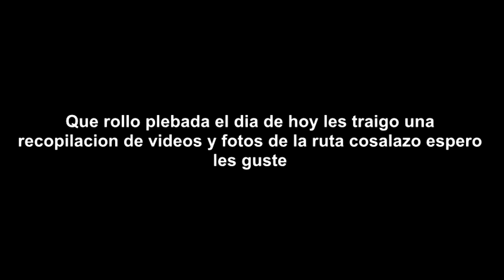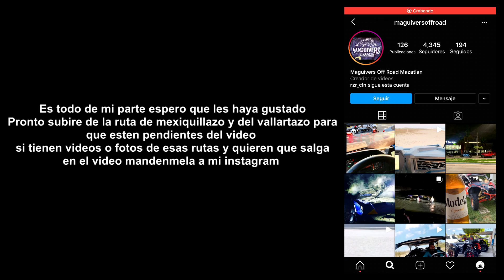Asi fue la ruta del cosalazo 2019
Que rollo plebada aqui les dejo esta recopilacion de videos del cosalazo 2019 espero y les guste pronto subire el de mexiquillazo y el vallartazo pero para eso este video tiene que ser muy apoyado espero les guste compartanlo para que mas gente lo vea y se suba mas rapido el de mexiquillazo 😂👍🏻